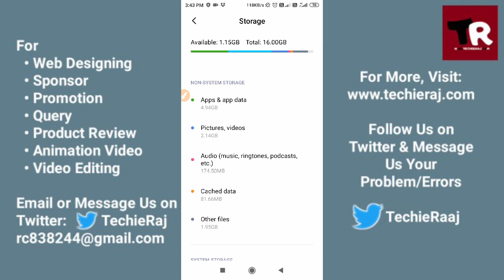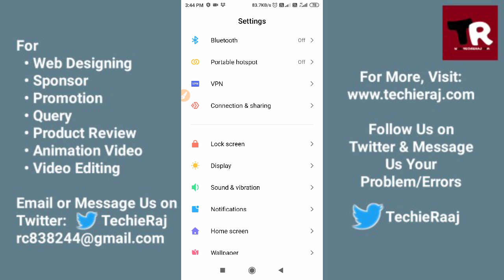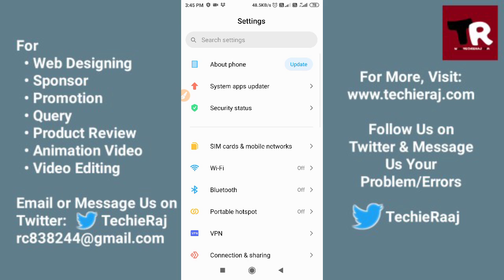Android Media Volume Not Working Problem Solved